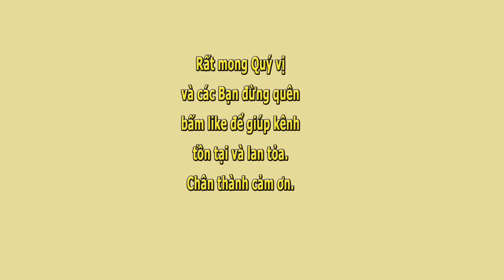Mật Khu Cây Gáo và Trận Chiến Tao Ngộ Đầu Xuân- Đại úy Trần Văn Trung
Mật Khu Cây Gáo và Trận Chiến Tao Ngộ Đầu Xuân- Đại úy Trần Văn Trung- Komi Huỳnh đọc.

Buổi sáng, nắng xuân phơi phới trên đường. Trung mặc quân phục chỉnh tề đi thăm các trung đội. Hơi hám mùa xuân làm cho người ta dễ tánh và dễ chịu. Khi Trung ghé trở lại quán cà phê, lính Ðại Đội 3 đã có mặt vây ông quyền Ðại Đội Trưởng vào giữa:
– Chuẩn úy chưa lên lon mà lên chức ngon lành.
– Bộ tụi mày tưởng lên chức là sướng hả ? Tao giao cái Ðại đội này cho mày, mày dám nhận không ? Ðứa nào ngon dám nhận, đứng dậy, giơ tay lên tao coi. Làm Trung đội trưởng, tao còn lai rai với tụi mày, ôm cái gánh Ðại đội trưởng của ông Tân để lại, tao đâu còn xả láng ba chai. Càng cao danh vọng thì càng nhiều gian nan đó em ơi.